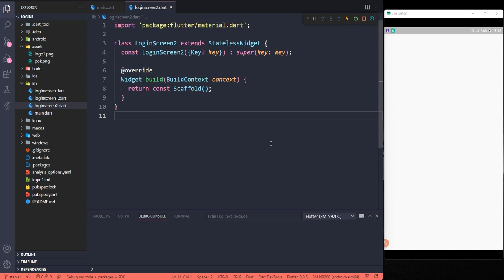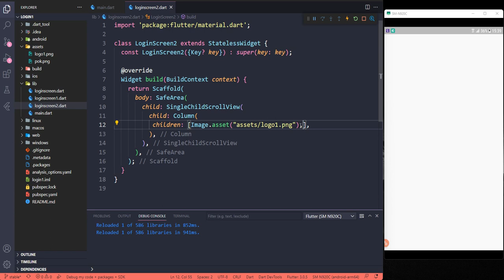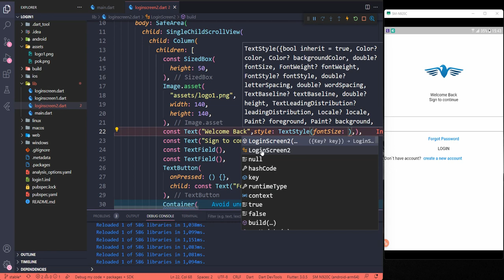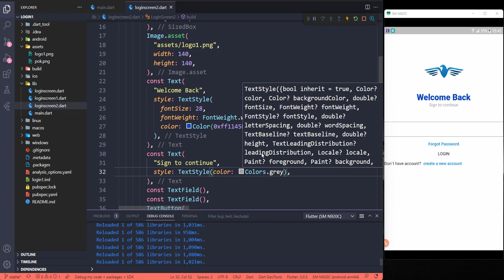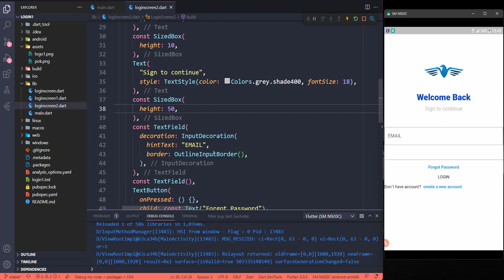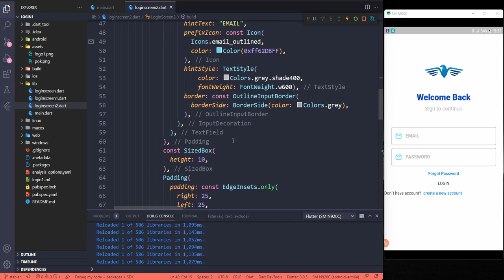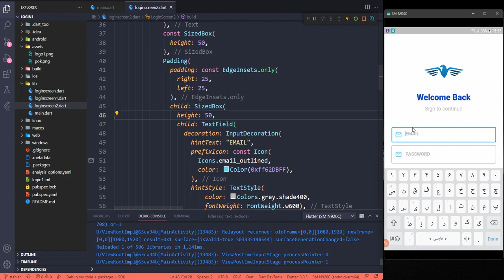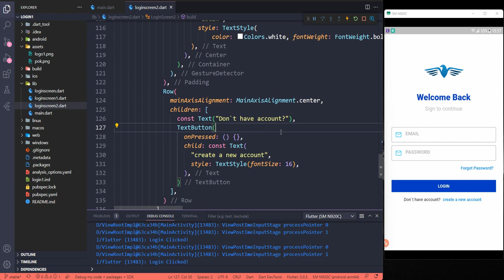Flutter 3.0 UI - Login1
Create Simple And Beautiful Login Page In Mobile With Flutter